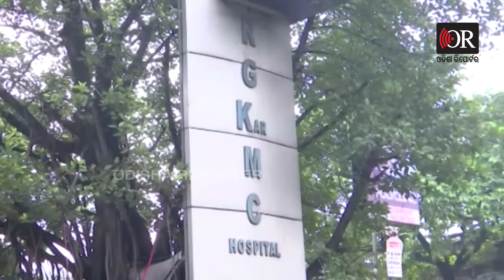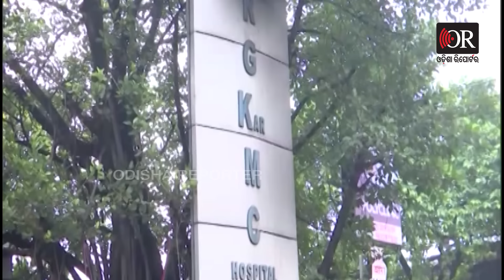ମୁହଁ ଖୋଲିଲେ ସଞ୍ଜୟର ଶାଶୂ କହିଲେ, ଏକୁଟିଆ କରିନଥିବ... | RG Kar Hospital Doctor | Kolkata | OR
କୋଲକାତାର ଆରଜି କର ହସ୍ପିଟାଲର ଡାକ୍ତରୀ ଛାତ୍ରୀଙ୍କୁ ଦୁଷ୍କର୍ମ ଓ ହତ୍ୟା ମାମଲାର ମୁଖ୍ୟ ଅଭିଯୁକ୍ତ ସଞ୍ଜୟ ରୟ ବିରୋଧରେ ଚାଞ୍ଚଲ୍ୟକର କଥା କହିଛନ୍ତି ନିଜ ଶାଶୂ। ଜଣକ ପରେ ଜଣଙ୍କୁ ବିବାହ କରୁଥିଲା ଆଉ ମାନସିକ ଓ ଶାରୀରିକ ନିର୍ଯାତନା ଦେଇ ଘରୁ ତଡ଼ି ଦେଉଥିଲା। କେହି ଯଦି, ତା ବିରୋଧରେ ଅଭିଯୋଗ କରୁଥିଲା, ପୁଲିସ ପାଓ୍ବାର ଦେଖାଇ ପାଟି ଚୁପ କରି ଦେଉଥିଲା।